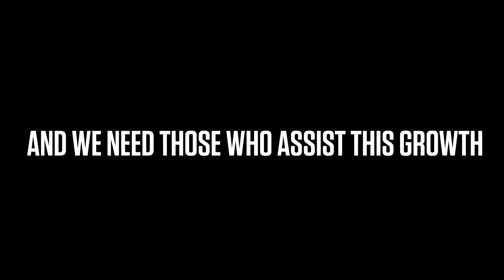CDL DRIVING ACADEMY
We build brands, convert traffic into leads, and develop organic content to dominate your market and industry.